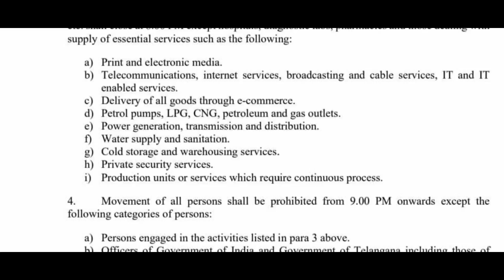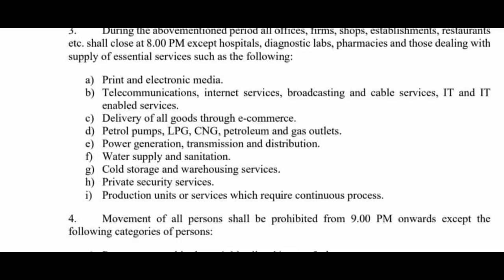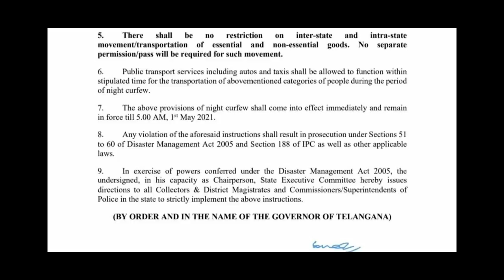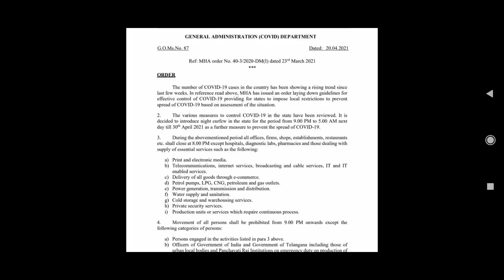NIGHT CURFEW IN TELANGANA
ts night curfew
ts lockdown
Telangana night curfew
Telangana lockdown
Telangana night lockdown